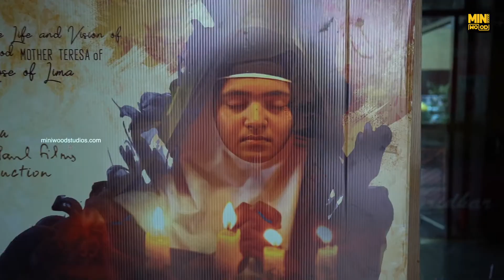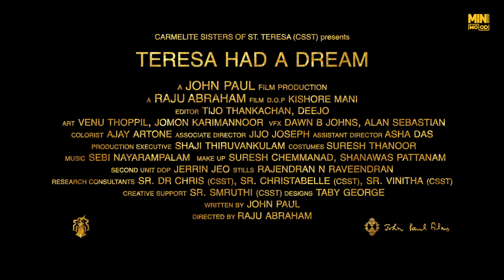Film Director Raju Abraham about Teresa Had a Dream Movie || miniwood entertainments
Raju Abraham Interview about Teresa Had a Dream Movie

Directed By : Raju Abraham
Written By : John Paul
Director Of Photography : Kishore Mani
Editing : Tijo Thankachan, Deejo